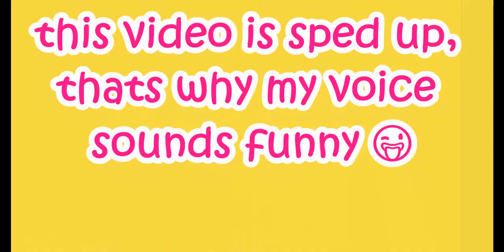I WENT ON A MAJOR SHOPPING SPREE AND GOT EXTREMELY LUCKY! Roblox Adopt Me || Sosy Plays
(❁´◡`❁) OPEN ME!(❁´◡`❁)